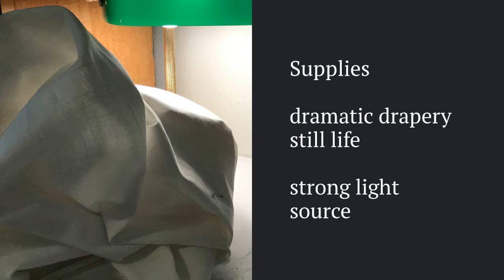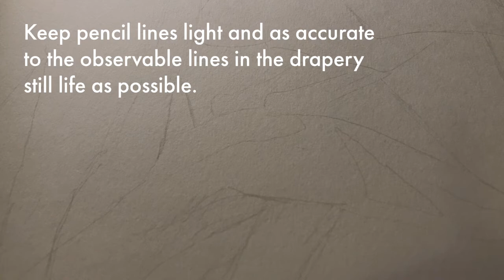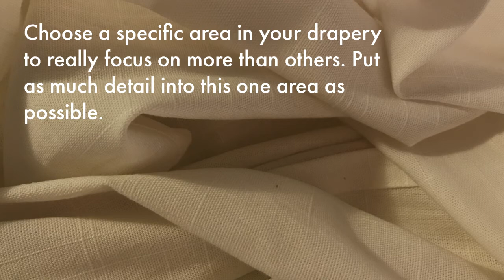Drawing Drapery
Instructor: Adrienne Hodge
Learn tricks and suggestions for bringing the challenging subject of drapery to life in pen & ink.